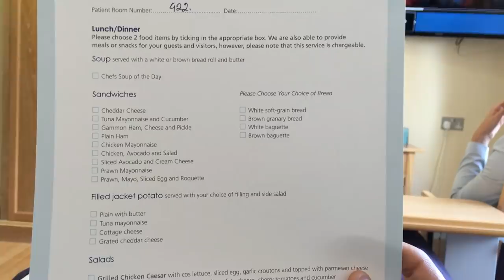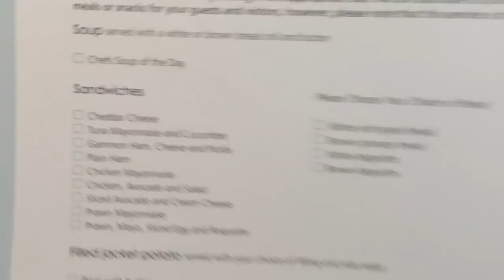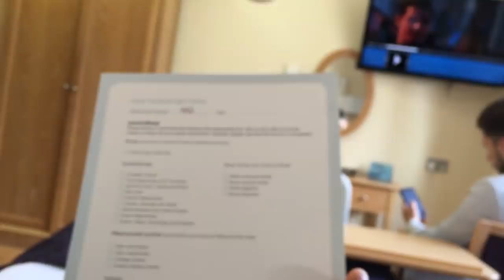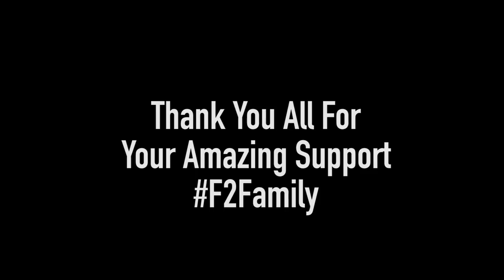HOW WE GOT INJURED | URGENT SURGERY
We are totally gutted about this. This video explains everything about our injuries. If we didn't both get surgery at the same time then it would have meant we wouldn't have been able to film for double the time & we would have had no videos to post. We still have a powerful back log of EPIC videos that we have already filmed but not posted yet so don't worry we will still be posting regularly while we recover but this had to be done asap because Billy's hernia got so bad that he simply was not able to strike a ball at all which meant we just couldn't make any videos. Thank you all for your amazing support through this difficult time.